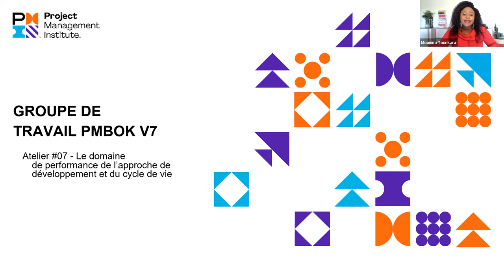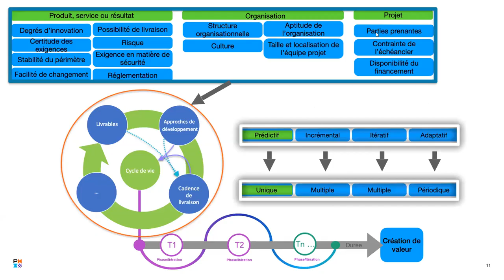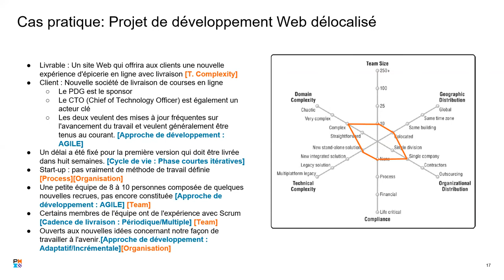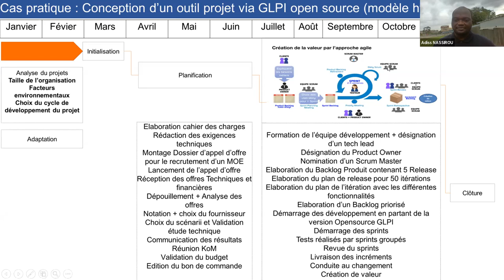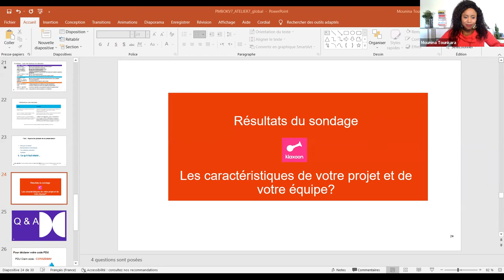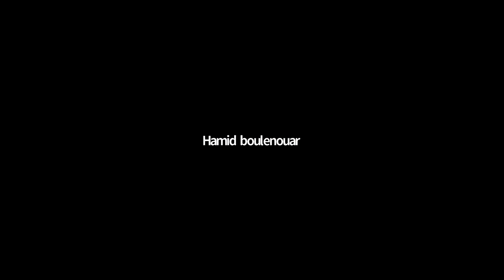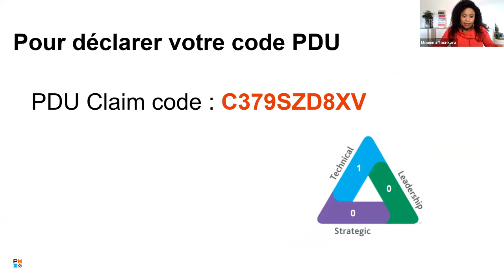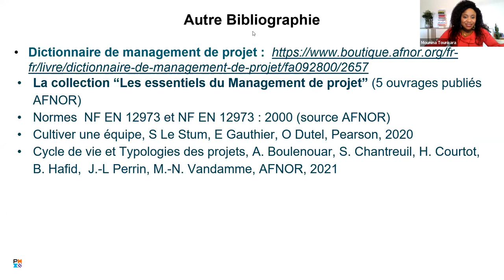Groupe de travail PMBOKV7 | Session #07 : Approche de développement et cycle de vie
REPLAY